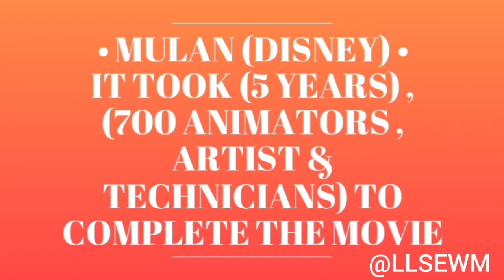Friday's Theme - Films & Animation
What I really like about Mulan is that she wasn't actually a princess !!! She was a common girl who earned respect & honour by becoming a warrior # stronggirl femalepower .

Aashi Saxena 🌺.